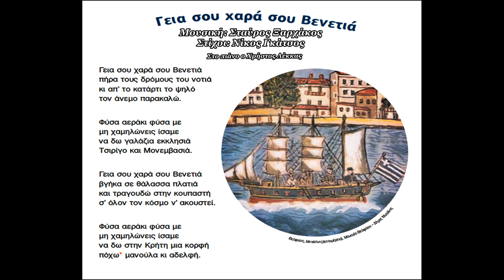Γεια σου χαρά σου Βενετιά (Ξαρχάκος - Γκάτσος)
Στο πιάνο ο Χρήστος Λέκκας